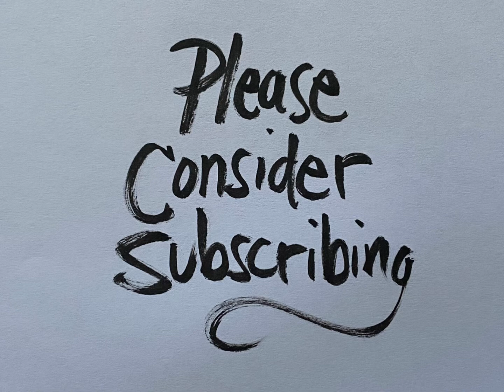Characters Creatures Critters & Creeps no. 2 a sketchbook slideshow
Welcome to the second edition of CCCC!
Everything was drawn with a 6B pencil.